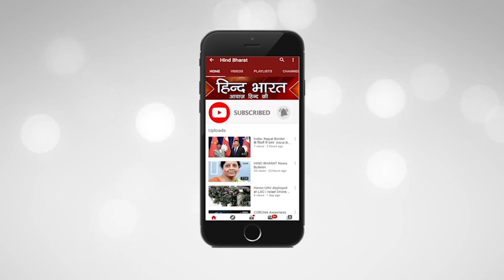फर्श से अर्श पर "जो बाइडेन" सबसे शक्तिशाली देश के नए राष्ट्राअध्क्षय || As US President, Joe Biden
फर्श से अर्श पर "जो बाइडेन" सबसे शक्तिशाली देश के नए राष्ट्राअध्क्षय || As US President, Joe Biden || Hind Bharat News